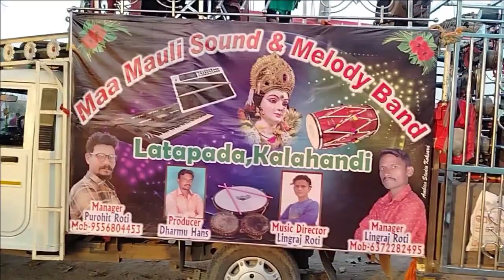MY NEW VLOG || With Maa Mauli Melody Latapada KLD ||KOSHLI VLOGGER ||Contact - 7751995704/9556804453